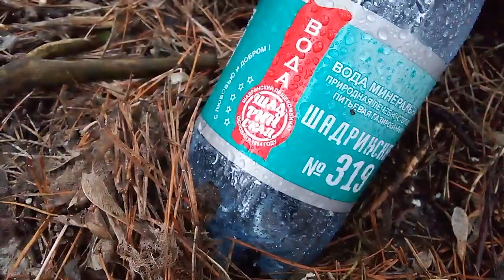Кленовый сочокс! Детоксик! Здоровье с дерева! Природа помогает оздоровиться! Лесок Клён Утро Март!